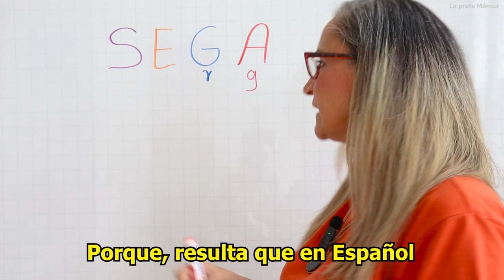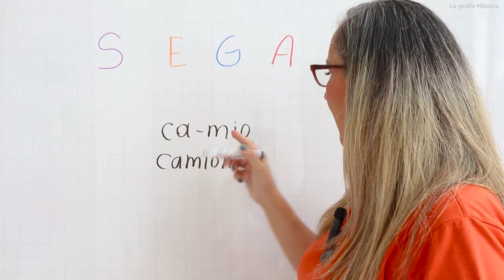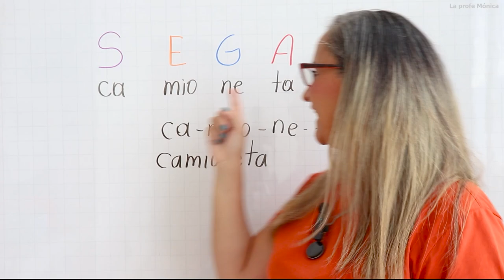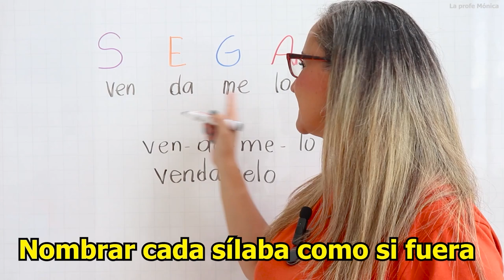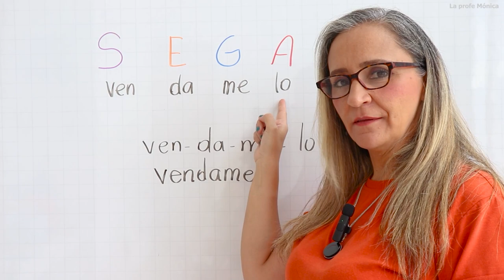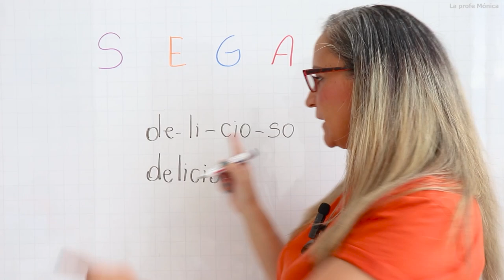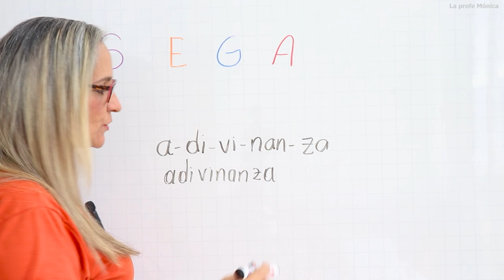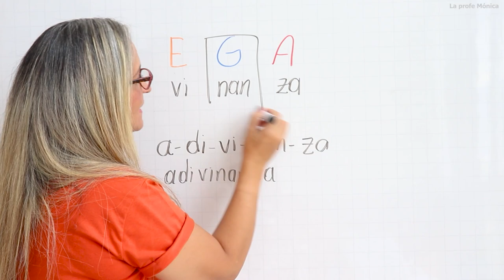¡ESTE ES EL MEJOR MÉTODO PARA ENCONTRAR EL ACENTO! ¡PONER TILDES FÁCIL!